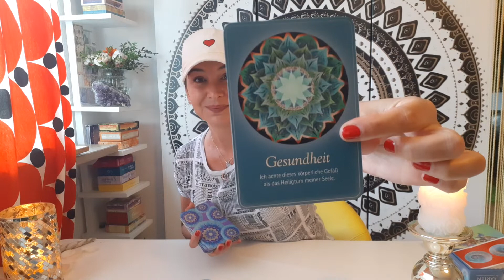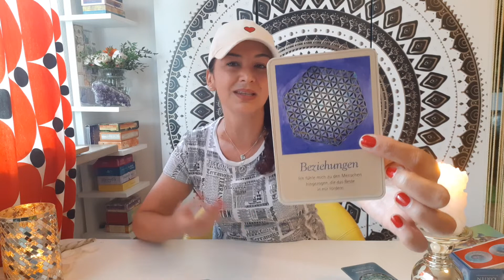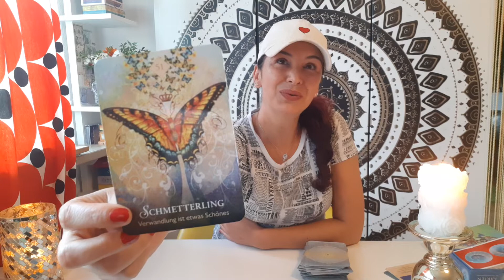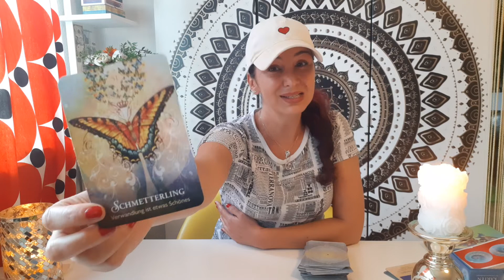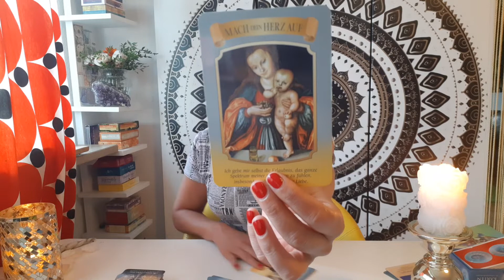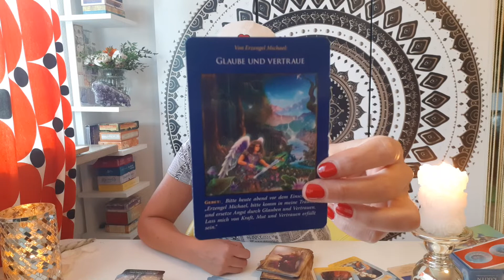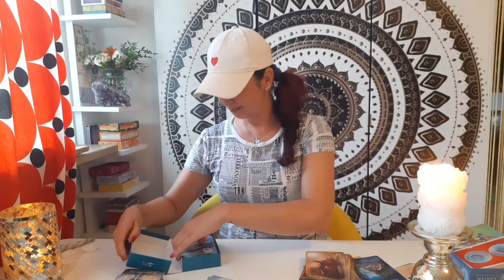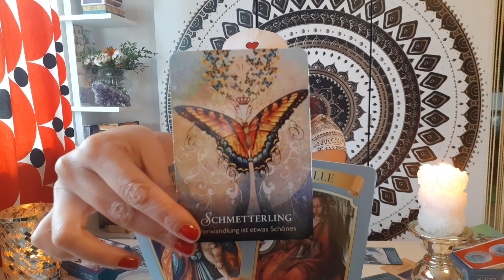MARS IM WIDDER 🆘️ Stärke aber auch Agropotenzial🤬☝️bis Ende des Jahres🧐 von der Raupe zum🦋❤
Hi & willkommen sweetie ❤

🎬 Tagesbotschaften
🎬 Kleine Extras

Dein Reading schicke ich dir als Video per WhatsApp. So hast du die Möglichkeit alles live mitzuverfolgen und es dir immer wieder visuell in Erinnerung zu rufen.

30 Min. - 50€
1 Stunde - 100€
Alles weitere per Sprachnotiz wenn du mir geschrieben hast. Ich freue mich Dich zu motivieren noch mehr in deine Kraft zu kommen, um dein Leben so zu gestalten wie du es verdienst😇🙏♥️mit mehr Liebe, Fülle und Freude ♥️

Dicken Kuss,
Janine🙏🏹❤